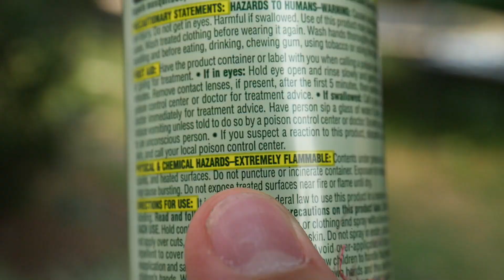DESTROYING A $2000 TRAMPOLINE!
It's legit gonna fall part any day now... at least it's bouncy!!

If you read down to here, you're dope.